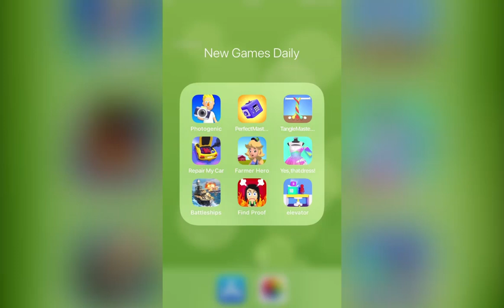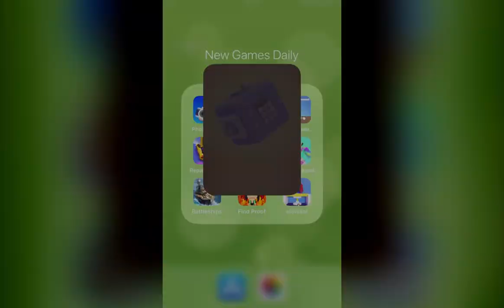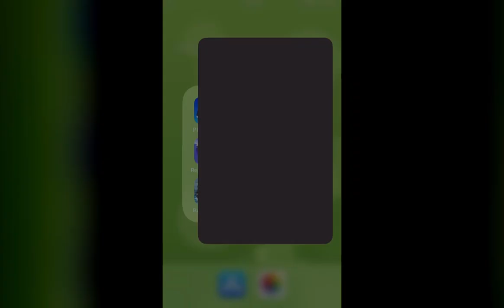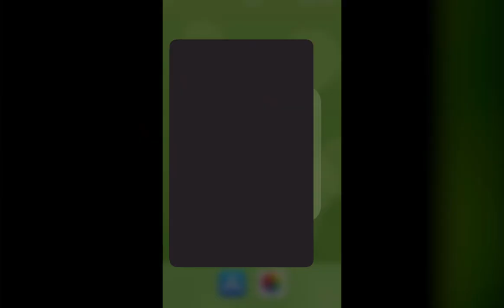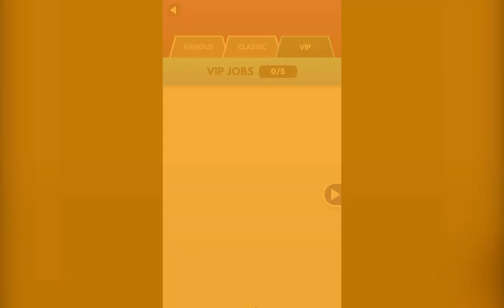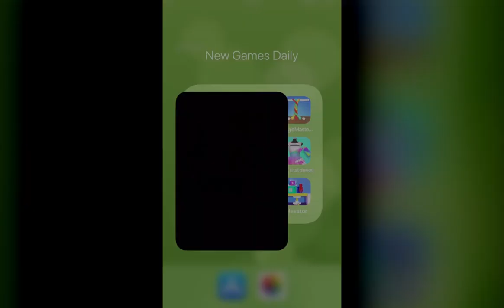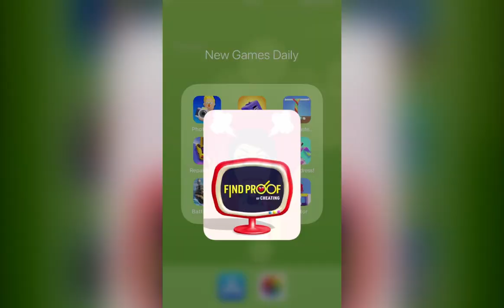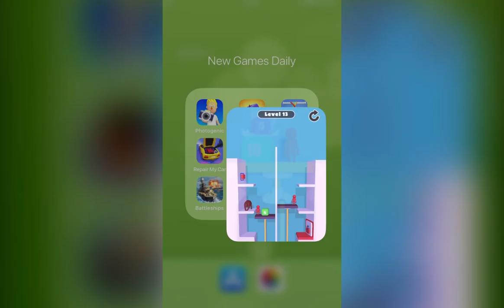Top 9 NEW Hyper Casual Games (Jun.8-14,2020) | New Games Daily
Top 9 NEW Hyper Casual Games (Jun.8-14,2020) | Photogenic!, Perfect Master 3D, Tangle Master 3D, Repair My Car!, Farmer Hero 3D: Farming Games, Yes, that dress!, Battleships-plus, Find Proof - Cheaters puzzle, Tricky Elevator